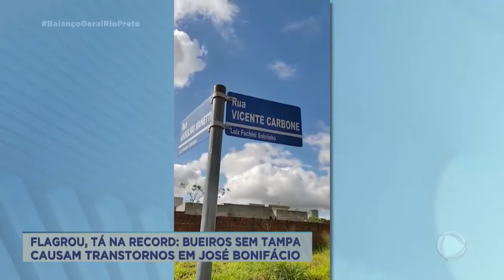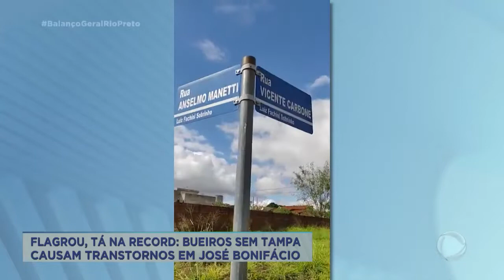Flagrou, tá na Record: Bueiros sem tampa causam transtornos em José Bonifácio